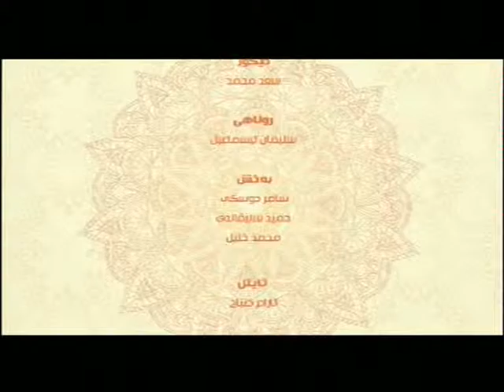به‌رنامێ په‌يڤا خێرێ م/ محمد نسيم (لێبورينا ژ بۆ خودێ)